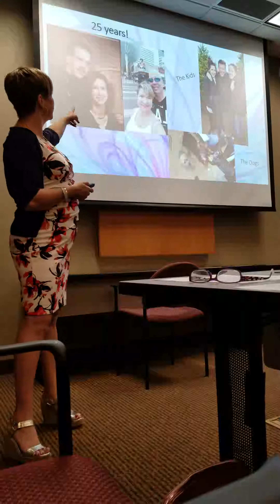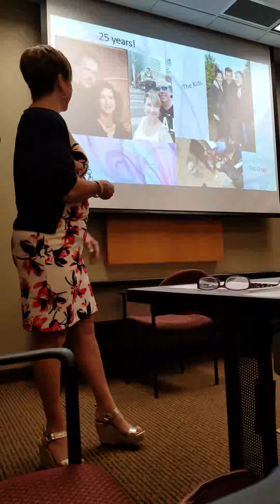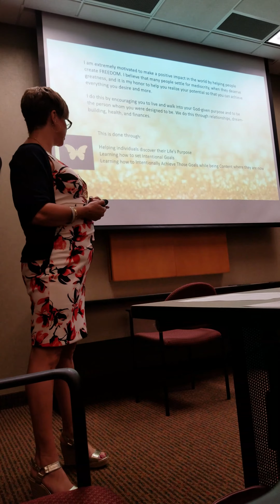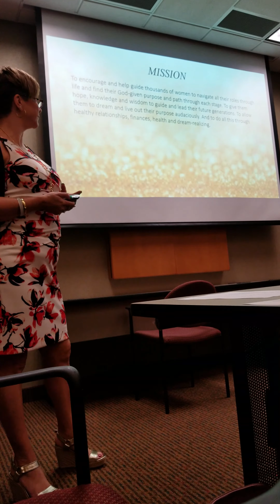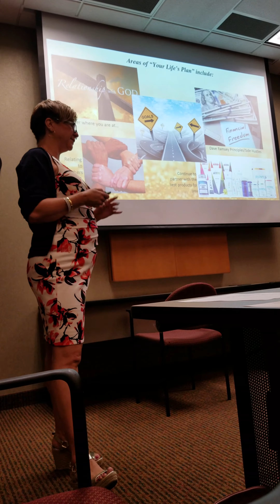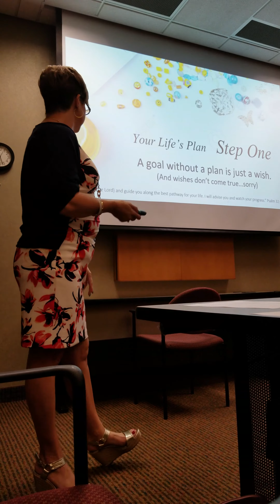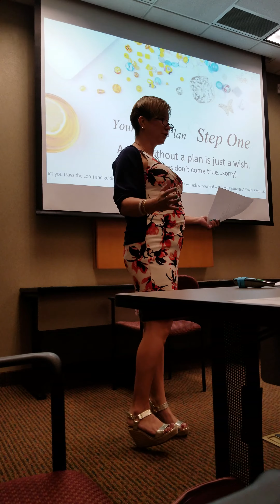Kelly Keiner - Your Life's Plan Part 1